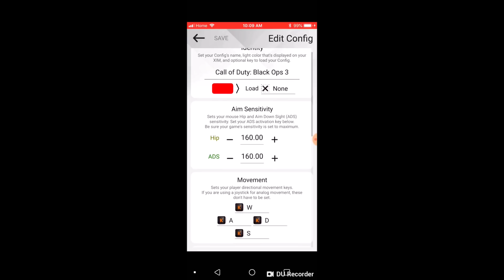Xim Apex: Black Ops 4 Beta (The Perfect Settings) - PS4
Equipment I use to game:
Mouse - Logitech G502
Keyboard - S101 Redragon RGB LED Backlit Keyboard

Xim Gaming